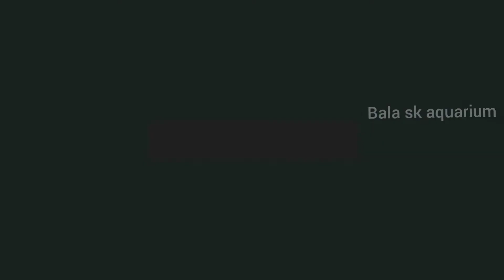my village fish update video